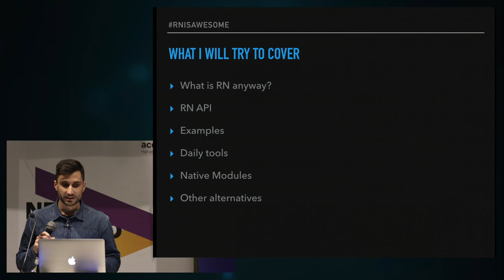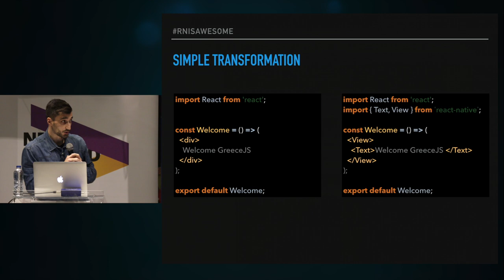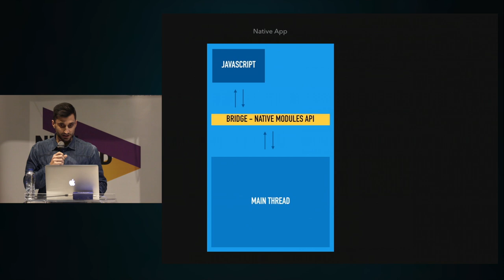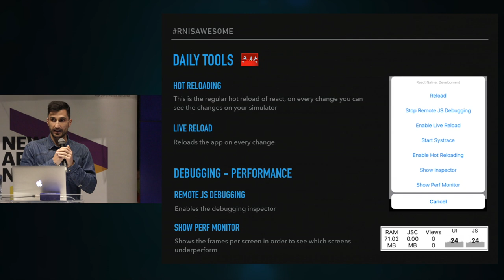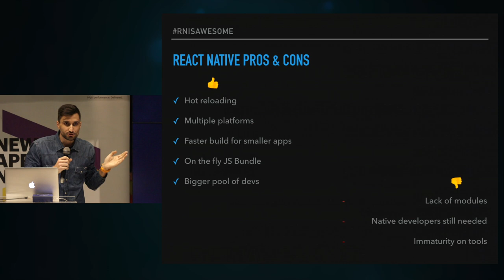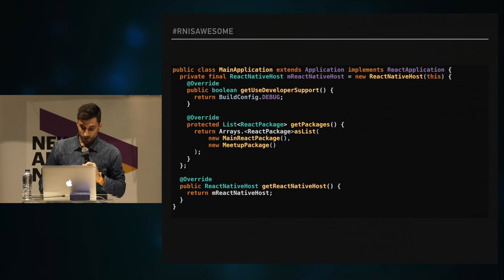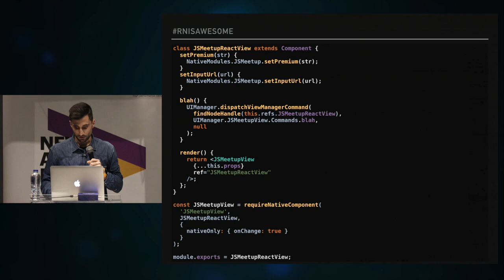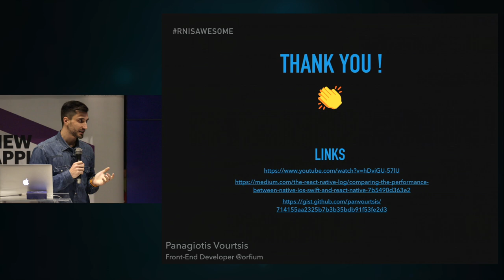An Emoji Introduction to React Native (Panagiotis Vourtsis, Senior Front End Developer at Orfium)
React Native is the new kid in town. So what is it, what problems does it solve and “do I need to know native to work with it” are a some of the questions to be answered.

Language: Greek